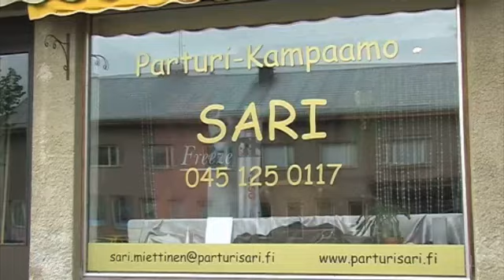Kampaamoja Leppävirta Parturi-Kampaamo Sari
Parturi-Kampaamo Sari sijaintina: Leppävirta. Yrityksen päähakusanat ovat: kampaamoja ja värjäykset. Verkkosivuillemme pääset yllä olevasta URL-osoitteesta.